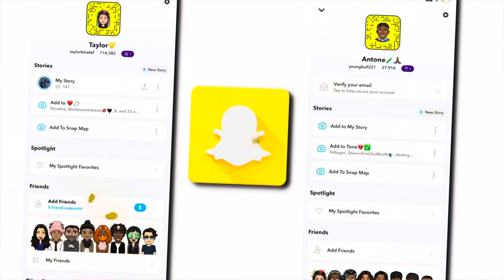MOVING OUT ANT FAM APARTMENT! 😓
Add me on Snapchat@ Taylorbhadaf!